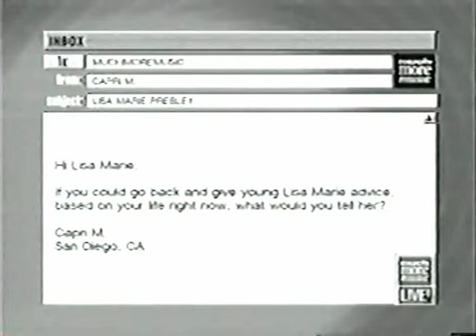Much More Music Lisa Marie Presley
Dirty Laundry
Lights Out